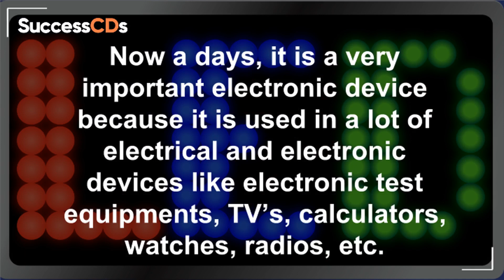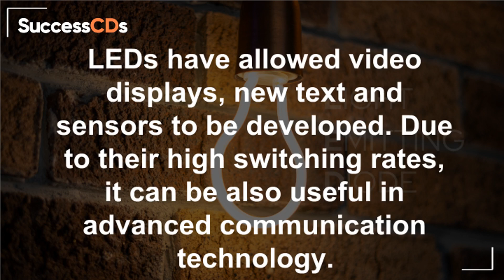LED Full Form | LED ka Full form kya hai? | LED Full form in Hindi | GK Full Form | SuccessCDs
✔️ What is the full form of LED? The Full form of LED is Light Emitting Diode. LED is a two-lead semiconductor light source. It is a pn-junction diode which emits light when activated. Now a days, it is a very important electronic device because it is used in a lot of electrical and electronic devices like electronic test equipments, TV’s, calculators, watches, radios, etc.

The video solves  the following queries

LED Kya hai - LED (एलईडी) ka full form: Light Emitting Diode (लाइट एमिटिंग डायोड) LED (एलईडी) का मतलब या फुल फॉर्म Light Emitting Diode (लाइट एमिटिंग डायोड) होता है।

✔️ LED ka full form kya hota hao.
✔️ LED का फुल फॉर्म है
✔️ LED का फुल फॉर्म क्या है
✔️ LED Full form in Hindi
✔️  what is the full form of LED?
✔️  LED kya hai

SuccessCDs Education has over 1.2 million subscribers and over 1600 videos on CBSE Science, Social Studies, Hindi, Sanskrit from class 7 to 12 and Current Affairs, General Knowledge, Self Improvement, and other Test preparation videos for various entrance exams.

) is one of the leading portals on School Lessons from Classes 6 to 12 and info on Entrance Exams and Admissions in India.